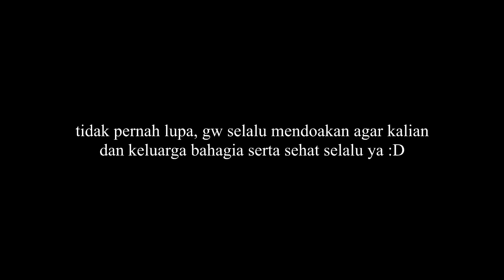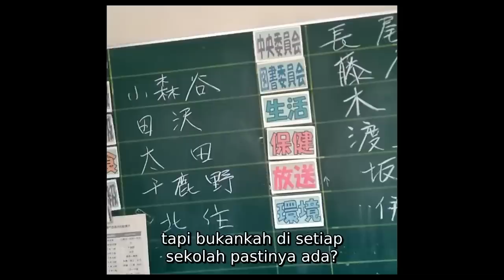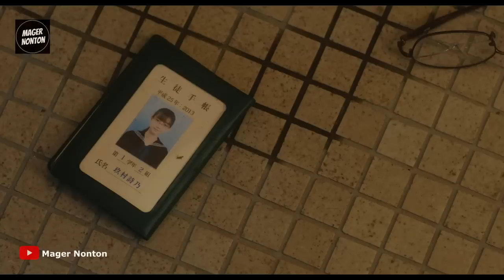Awalnya seluruh murid dan para guru kompak membully murid ini, sampai suatu ketika..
Request film? boleh dm di Instagram : @nandztm